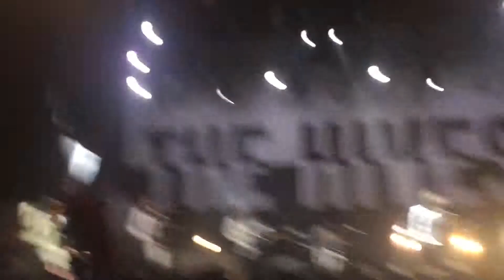Paint a picture - The Hives (Mexico 2019)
Plaza condesa (26/03/19)